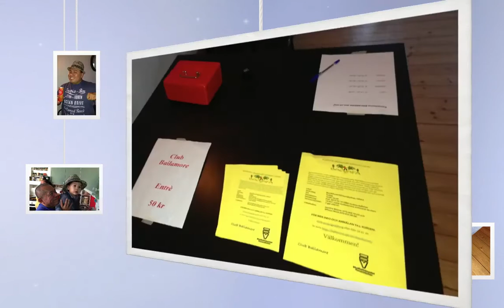Club Bailamore: Bailamore Friday's 2013-05-10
-The last Bailamore Friday's-
Oförglömliga fredagar full med dansglädje har vi haft under terminen! Nu är den sista för den här terminen framme, men det innebär inte slutet. Vi har efter denna fredag även Fullmåne Rueda och Bailamore Summer Fiesta (avslutningsfesten), se längre ner!

-Dj LasseTon & Dj Jazz-
Ying och Yang duon kommer skapa den perfekta musikaliska mästerverk, både snabbt och långsamt, både energisk och sensuell, muevete, bailalo!

-Multi Animations-
Under kvällen kommer Wylly, Jazz & Lasse att köra olika animations. Både i Salsa, Bachata, Rueda de Casino och Kizomba.

20:00-01:00 Dj LasseTon & Dj Jazz + Multi Animations